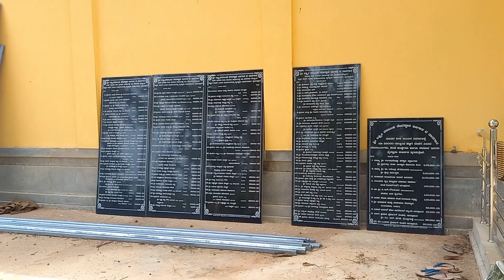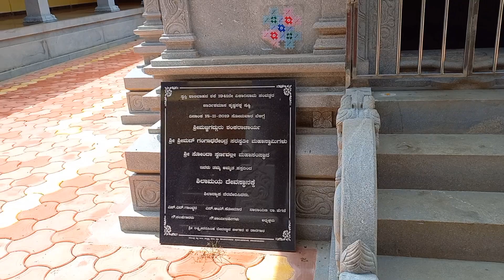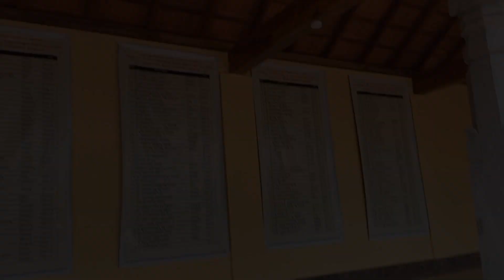ಅಜ್ಜನ ಮನೆ ಅತ್ತೆಯ ಗಾರ್ಡನ್ ನಲ್ಲಿ ಏನೆಲ್ಲಾ ಇದೆ ನೋಡಿ.ಪ್ರಕೃತಿ ಮಧ್ಯದಲ್ಲೊಂದು ಸುಂದರ ದೇವಾಲಯ#villagevlogs